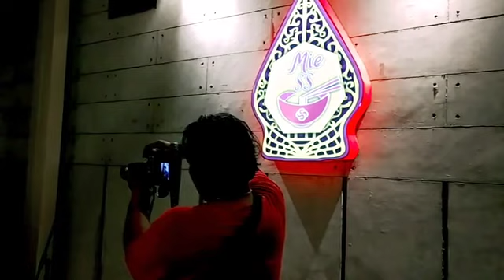NEMU - Cover by FORMASI JAMS